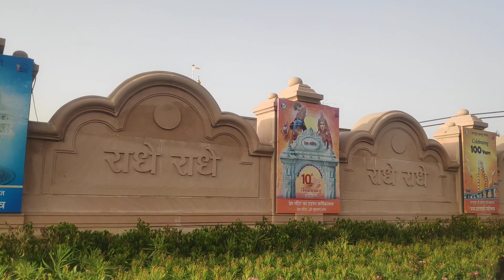Uttar Pradesh_ vrindawan_prem mandir